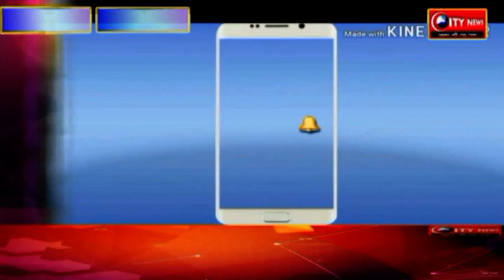पलामू में बोला मुर्गा कुकड़ू को------( COMEDY PART -3 )